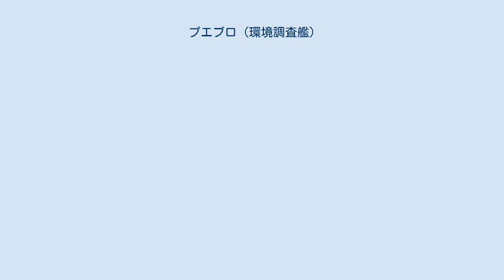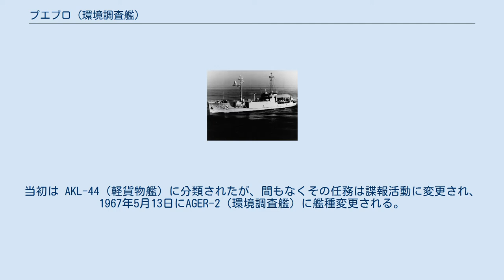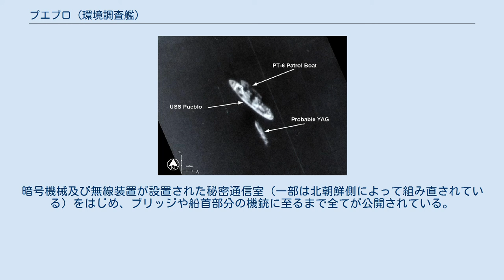プエブロ (環境調査艦)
プエブロ（USS Pueblo (AGER-2)）は、アメリカ海軍の情報収集艦。
バナー級環境調査艦の2番艦。
1968年に発生したプエブロ号事件で朝鮮民主主義人民共和国（北朝鮮）によって拿捕された。
以後、平壌の大同江に係留され、同国の観光地となっている。
 艦はアメリカ陸軍のカマノ級軽輸送艦 FS-344 としてウィスコンシン州ケワニーのケワニー造船エンジニアリング社で建造、1944年4月16日に進水する。
1966年にアメリカ海軍へ移管され、コロラド州プエブロに因んでプエブロと改名される。
当初は AKL-44（軽貨物艦）に分類されたが、間もなくその任務は諜報活動に変更され、1967年5月13日にAGER-2（環境調査艦）に艦種変更される。
環境調査（Auxiliary General Environmental Research、AGER）と称してはいるが、これは擬装であり、実際はアメリカ海軍とアメリカ国家安全保障局が共同で実施した計画のための艦であった。
 1968年1月、元山沖で作戦行動中だったプエブロは北朝鮮側によって拿捕され、乗組員も拘束された。
乗組員らは12月になってから解放されたものの、プエブロ自体の返還は行われなかった。
 北朝鮮の首都平壌に係留されているプエブロ。
 プエブロは北朝鮮の首都平壌市内の大同江の沿岸、祖国解放戦争勝利記念館の敷地内に係留されており、公開以来250,000人以上の観光客が訪れる主要な観光名所のうちの1つである。
また、教育の一環として現地の学生が集団で見学に訪れることも多い。
暗号機械及び無線装置が設置された秘密通信室（一部は北朝鮮側によって組み直されている）をはじめ、ブリッジや船首部分の機銃に至るまで全てが公開されている。
プエブロ号事件で最初に乗り込んだとされる朝鮮人民軍の退役軍人が常駐しており、当時の様子を直接聞くこともできる。
また、船内では艦を拿捕した経緯を説明する、当時の映像を交えた15分のDVDを見ることになる。
北朝鮮による反米プロパガンダの場ということもあり、艦の内外での写真撮影に特に制限は無い。